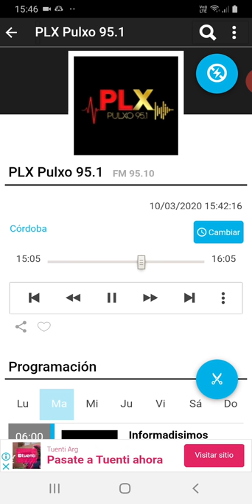coki ramirez en fernet con coki pulxo 951 parte 7 11-03-2020